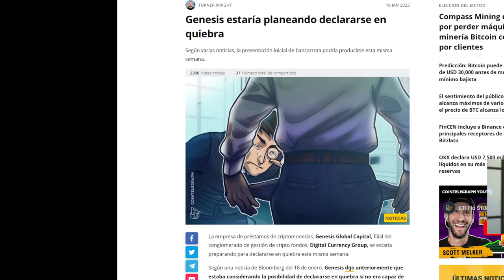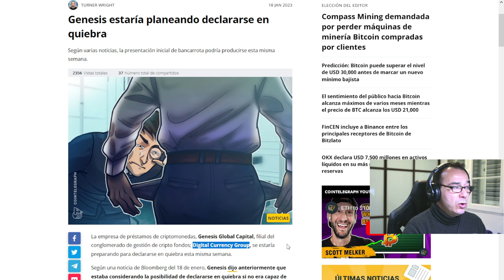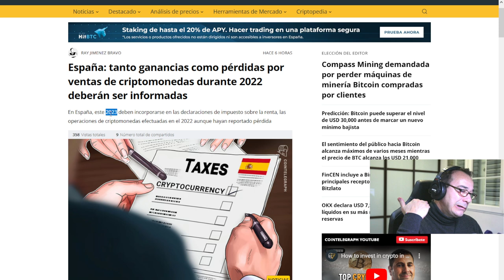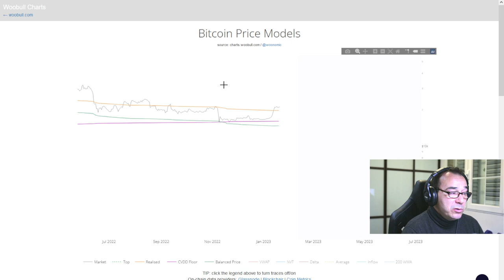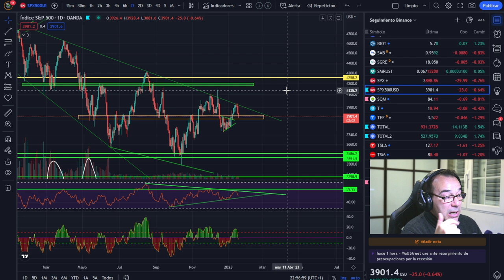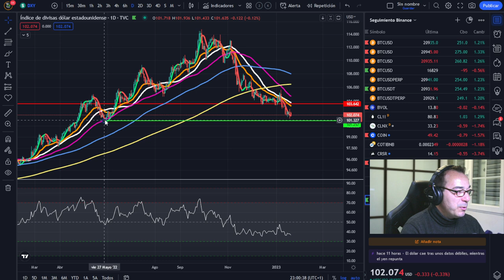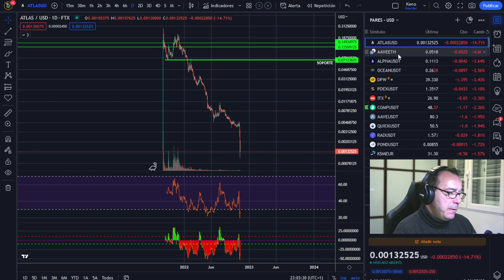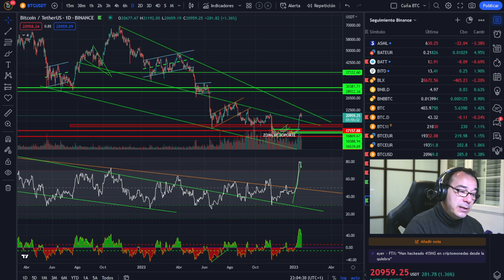🚀 BITCOIN🤢🤢 ¡COMO EL TIEMPO, ALERTA NARANJA TIRANDO A ROJA!🥵🥵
Conviértete en miembro de este canal para disfrutar de ventajas:
🚀 BITCOIN💵💵💵 ¡LA MEJOR INVERSIÓN DE LA DÉCADA! 💵💵💵🚀 BITCOIN🤢🤢  ¡COMO EL TIEMPO, ALERTA NARANJA TIRANDO A ROJA!🥵🥵🚀 BITCOIN🤢🤢  ¡COMO EL TIEMPO, ALERTA NARANJA TIRANDO A ROJA!🥵🥵